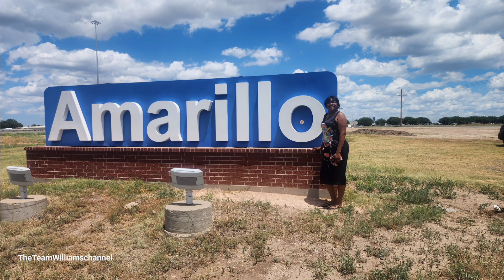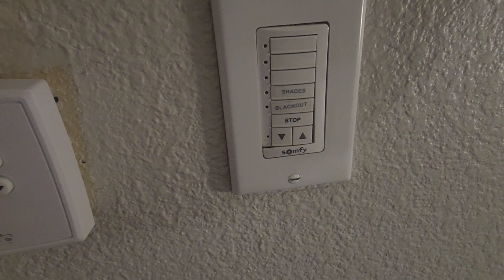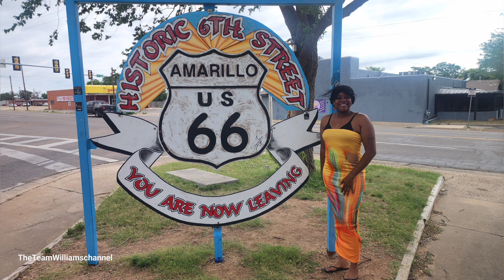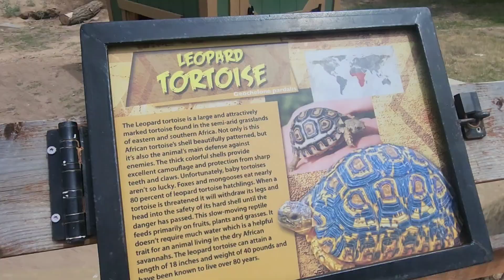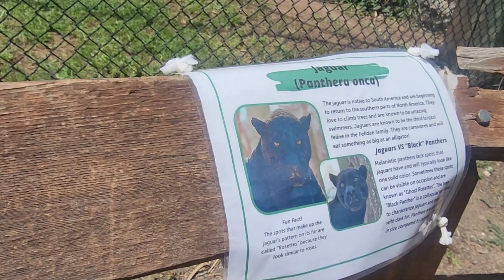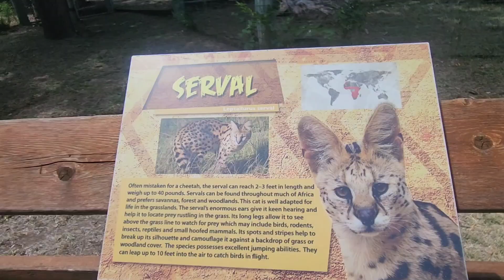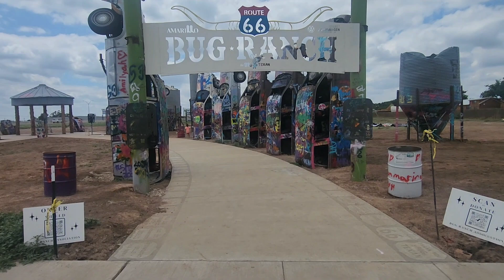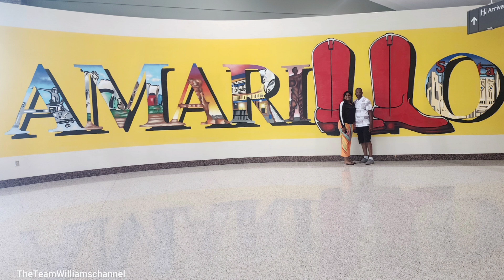Amarillo Tx Things To Do On You Visit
We made this trip to visit our son in New Mexico and to see what Amarillo Tx have to offer visitors. We started out at the Cadillac Ranch Which was nice to visit Make sure you bring spray paint but u might be able to get a can from someone leaving that don't want the spray can.

Then we went to The Big Texan which is a Steakhouse that offer a 72 Oz Steak if you eat it in 1 hours it's free or you have to pay $75 The food was good and the service was excellent.Stay away from the mountain oyster if u never had them before they are bull balls. My wife didn't know and didn't like the taste so she ask the server what kind of oyster was they and found out.🤣

We went to Amarillo Zoo which was nice and the king of the jungle gave us a little show.  The Bug Ranch was also nice to see We had a great time with family and the attractions we got to join.